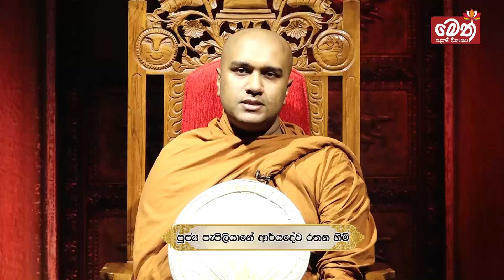නිකිණි පොහෝ දින මෙත් බුද්ධාභිවන්දනා දායකත්ව ධර්ම දේශනය | 2024.08.19 | 10.00AM - 11.00AM